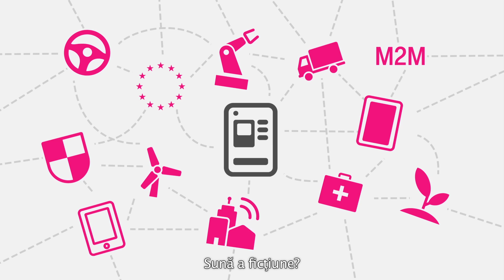Telekom Business Wall of Fame Internet of Things Competition